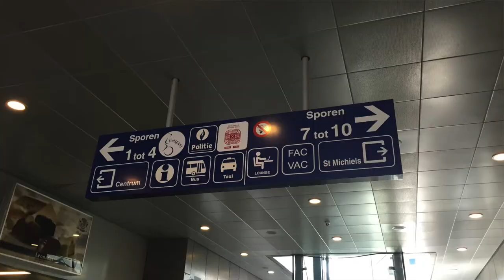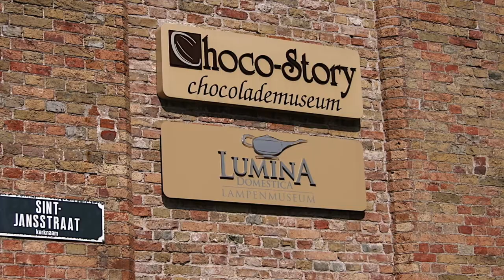Bélgica - Bruges - A cidade remodelada para atrair turistas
. Bruges é a "Veneza do Norte" e foi toda remodelada em 1870 por um arquiteto contratado para atrair novos turistas e renovar a economia da cidade.

. Deu muito certo e a cidade é lindaça mesmo. E tem algumas boas atrações pra visitar. Seja pra quem vai dormir lá ou apenas para um bate-e-volta saindo de Bruxelas.

. Saiba tudo no vídeo de hoje e vamos juntos viajar por mais essa cidade especial da minha Volta ao Mundo:)))